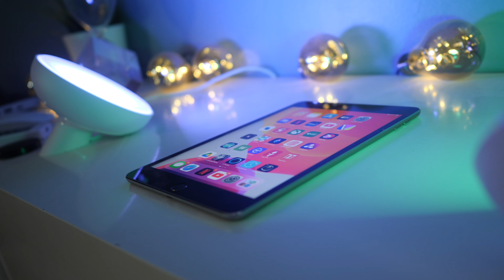iPad was designed to fail (by Apple)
In this video I wanted to talk about iPad. I remember Steve Jobs on that famous apple event talking about how iPad would change the world. But today, nobody uses ipads. And certainly not me. BUT, lets talk about it.

MY COMPUTER SETUP:
🖥️ Mac Mini
💻 macbook Pro
📹 External SSD
🛋️ Desk light

MY YOUTUBE GEAR:
📸 Favorite lens
💾 Memory card